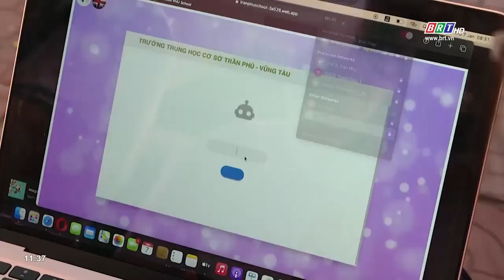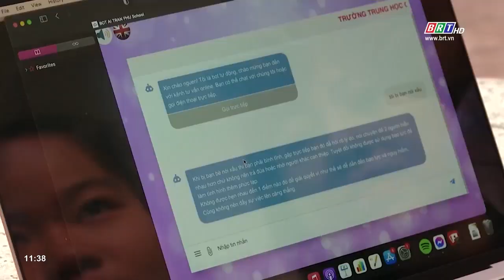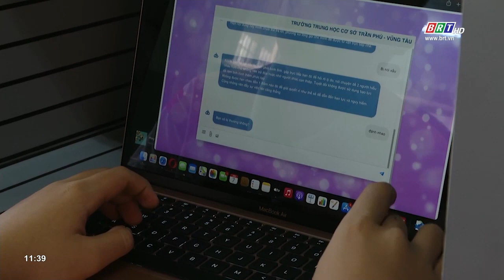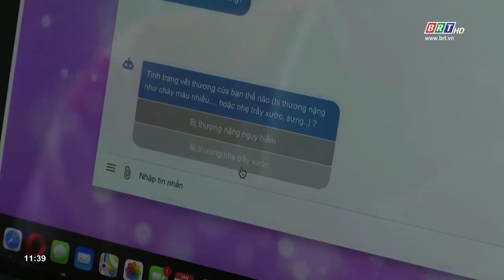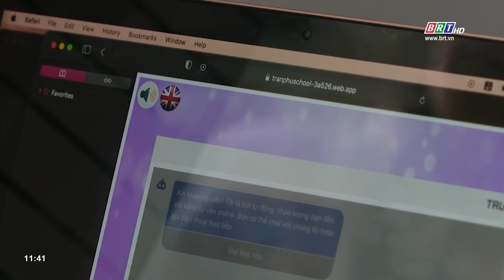Tổ tư vấn tâm lý học đường online của trường THCS Trần Phú Vũng Tàu | BRTgo